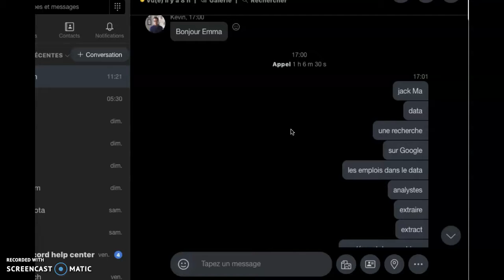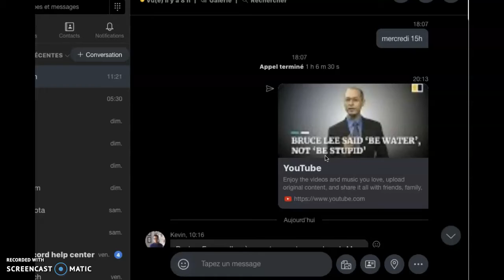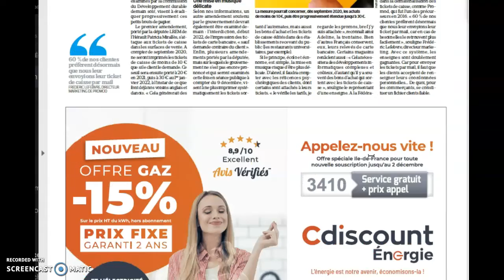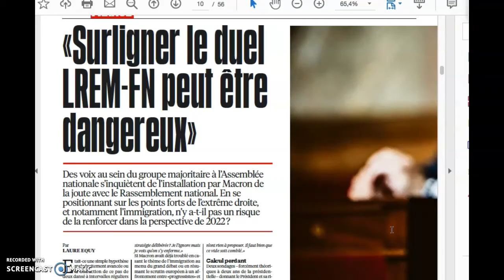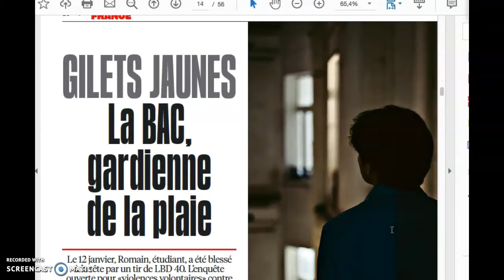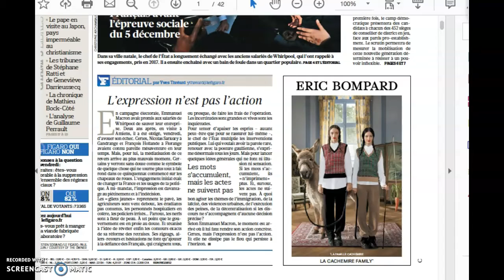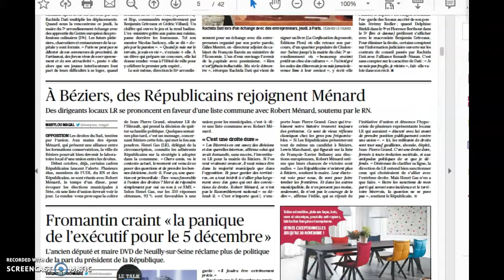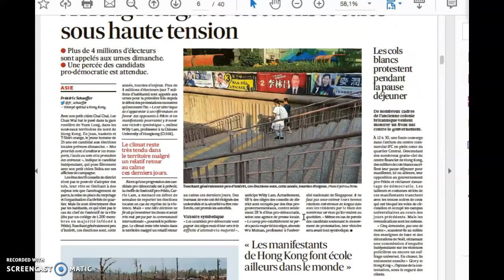Kevin - Mercredi 20 novembre